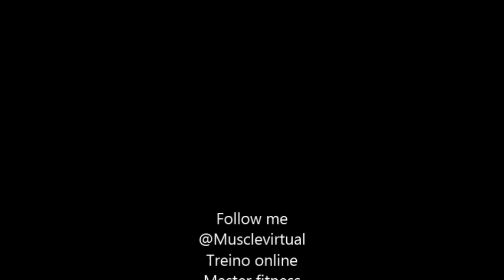gymshark treino fittok fitnes workout fit exercise workoutroutine workouttutorial treinoemcasa fitn